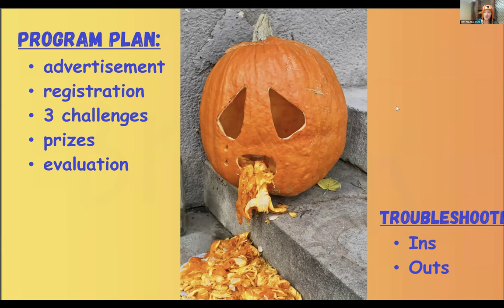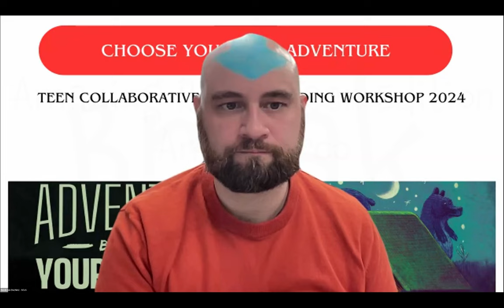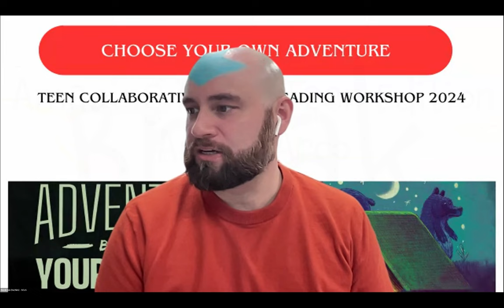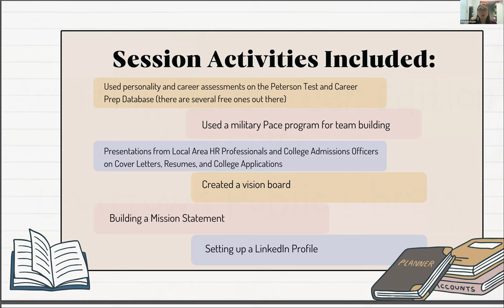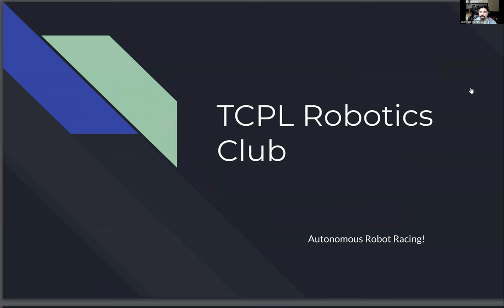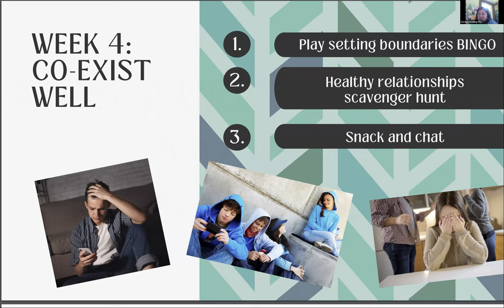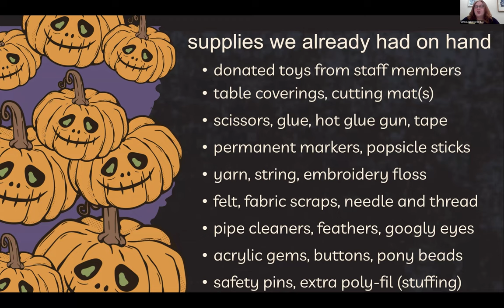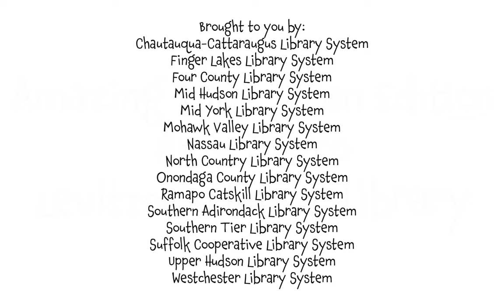Adventure Begins at Your Library--Teen 2024 Summer Reading Workshop